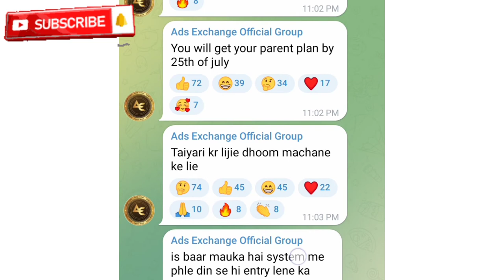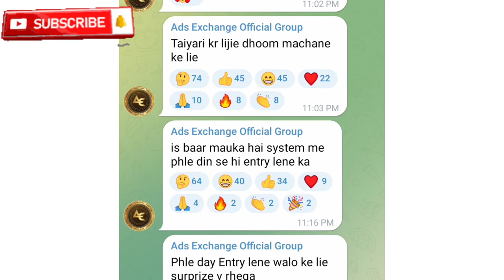ads exchange task plan reality | ads exchange advertisement plan | ads exchange 25 July update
1. Kya ads Exchange me topup karma sahi h
2. ads exchange retopup update
3. ads exchange 25 July task plan update
4. ads exchange advertisement plan
5. ads exchange today update
6. ads exchange task se earning
7. ads exchanger me adscoin sell kare

follow on Instagram: credittechideas